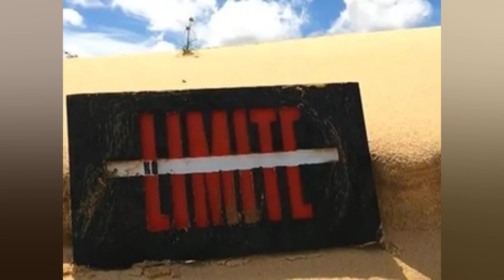SOPHIE MARCEAU TROCA PARIS POR NOVA VIDA EM LOS ANGELES EM 'I LOVE AMERICA'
Por Marie Louise Gumuchian LONDRES (Reuters)   A atriz Sophie Marceau troca Paris por uma nova vida em Los Angeles em 'I Love America'. um filme original da Amazon francesa inspirado nas experiências pessoais da diretora Lisa Azuelos. Marceau interpreta Lisa. que vai para a Califórnia em busca de mudança depois que seus filhos adultos saem de casa e após a morte de sua mãe. que era famosa na França. Com a ajuda de seu melhor amigo de Los Angeles. Luka. Lisa começa a ter encontros. alguns realmente embaraçosos. 'É como uma imagem do que está acontecendo hoje em dia... é como 'Ok. vamos parar o momento. estamos em 2022 e qual é a cor desse momento na vida dessa mulher? E no mundo em geral''. disse Marceau. de 55 anos. à Reuters em entrevista. 'É mais como uma pequena pintura de hoje em dia para uma mulher de 50 anos.' Marceau. que chegou à fama em sua França natal com sua estréia no cinema em 1980 'La Boum' (A Festa) antes de ganhar reconhecimento internacional com filmes como 'Coração Valente' e o filme de James Bond 'O Mundo não é o Bastante'. se juntou a Azuelos na produção. Azuelos já havia dirigiu Marceau em outros dois filmes. O novo filme apresenta flashbacks dolorosos de Lisa quando criança sendo abandonada por sua mãe. A própria mãe de Azuelos. a cantora francesa Marie Laforet. morreu em 2019. 'Para mim. foi bastante libertador porque até filmar esta história e compartilhá la na tela. eu era a única a realmente carregá la. vivê la e vê la'. disse Azuelos. 'E de repente. durante as filmagens. havia técnicos montando. recriando os anos 1970... então eu não estava mais sozinha... Não faço filmes apenas para contar minha história de forma egoísta. é porque é a força do grupo. é isso que ajuda a manter o mundo unido.' O filme. lançado no Amazon Prime Video na sexta feira. também é estrelado por Djanis Bouzyani como Luka e Colin Woodell como o novo e mais jovem interesse amoroso de Lisa. John. 'O que eu realmente amei no relacionamento entre Lisa e John foi essa ideia de que eles não deveriam estar juntos por um estereótipo social e que os dois se conectam em um nível mais profundo por meio da perda. por meio de interesses compartilhados'. disse Woodell. de 30 anos. 'É tão simples assim.